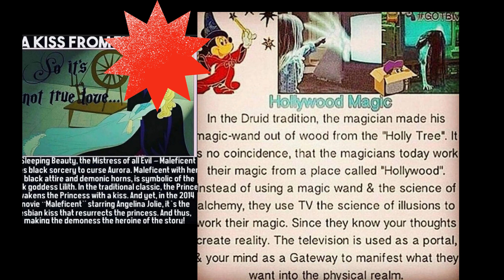BE AWARE OF WHAT GOING ON